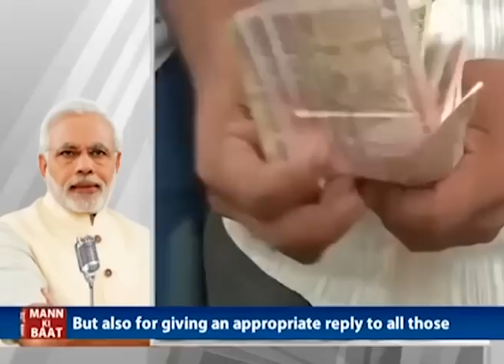I salute people for rejecting rumors around 'demonetisation' : PM Modi, Mann Ki Baat, 25.12.2016